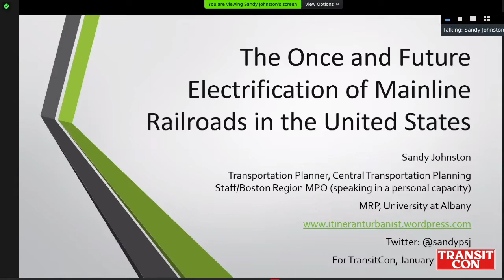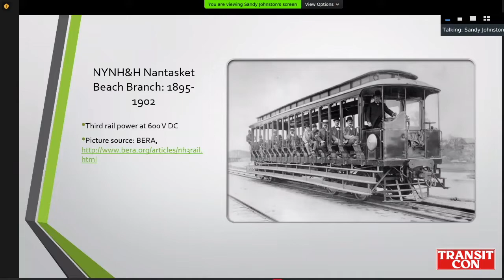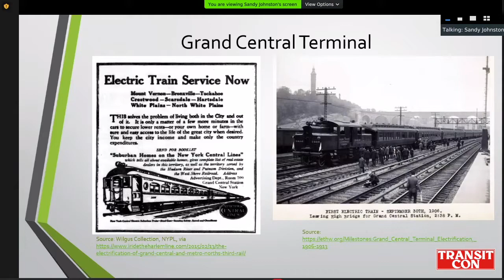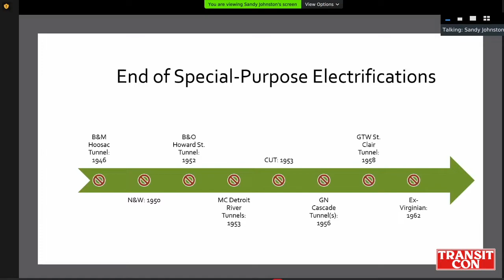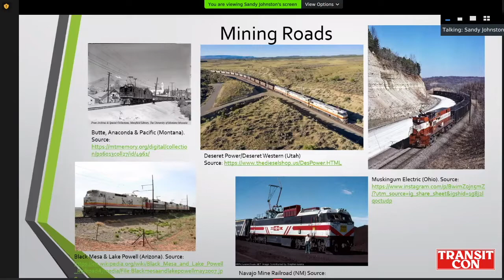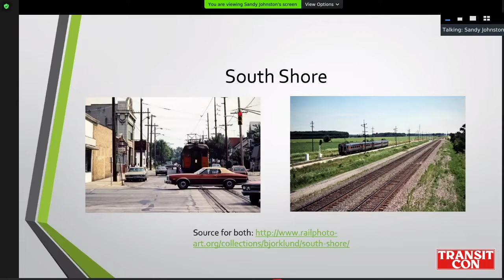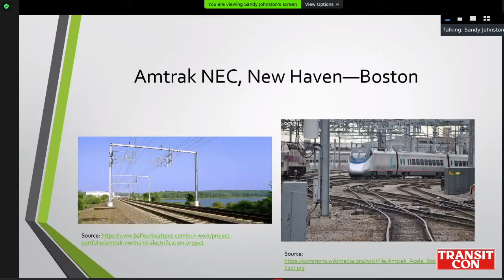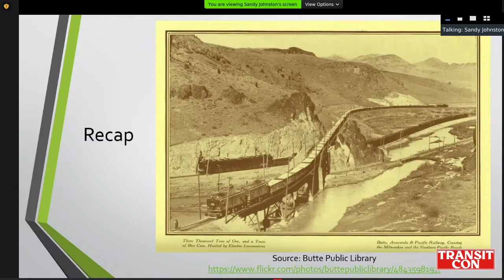The Once and Future Electrification of Mainline Railroads in the United States, Sandy Johnston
Ever wondered why American railroads have only experimented with, instead of fully embracing, electrified railroading? We'll explore some of the factors behind that experimentation, see what has and has not worked in the past and might work in the future, and discuss how public policy can influence the direction railroading goes from here. This session is about "mainline" railroads--AKA full-size trains--not trolleys, trams, subways, or interurbans. Although, as we will see, perhaps we should not draw those categories so distinctly!

Featuring:
Sandy Johnston